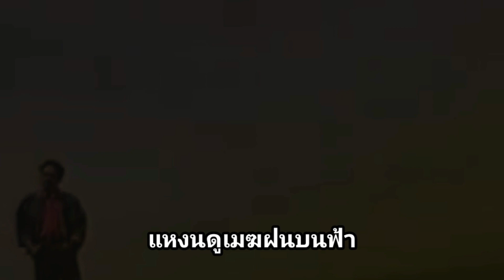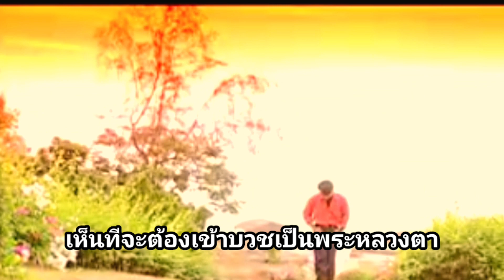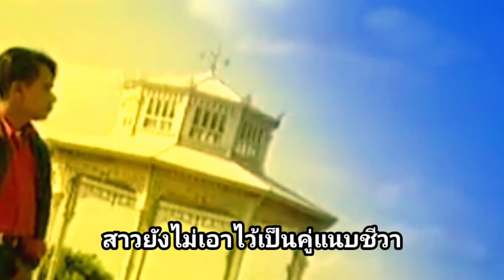โธ่ คนอย่างเรา สันติ ดวงสว่าง [OFFICIAL MV]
เพลง โธ่ คนอย่างเรา
ขับร้อง สันติ ดวงสว่าง

แหงนดูเมฆฝนบนฟ้า

ครึ้มดำคล่ำมา

ผืนฟ้าก็มืดมัวมน

หัวใจคนหนุ่ม

มันกลุ้มจนเหลือจะทน

เหมือนผืนฟ้าเบื้องบน

พยับโพยม เพราะลมเปลี่ยนผัน

หัวใจตกในเหวรัก

เหมือนคนไข้หนัก

เผลอรักตลอดคืนวัน

เมื่อรู้ตัวว่าคุณค่าแห่งรักอนันต์

เหมือนค่าไม้จิ้มฟัน

แหวนเพชรเงินพัน ค่าเพียงสลึง

(*) ปวดใจแท้แท้

 แม้มันช่างปวดรวดร้าวพิลึก

หัวใจสะอึก

หัวใจสะอื้นอยู่อึงคะนึง

รักเขาข้างเดียว

เหมือนต้นข้าวเหนียว ที่ยืนตายนึ่ง

น้ำมันท่วมไม่ถึง

มันจึงต้องแห้งเหี่ยวตายคานา

ผู้ชายรูปหล่ออย่างเรา

สาวยังไม่เอาไว้เป็นคู่แนบชีวา

เห็นทีจะต้องเข้าบวชเป็นพระหลวงตา

 แล้วศึกษาวิชาธรรมะธรรมโม

โธ่ คนอย่างเรา